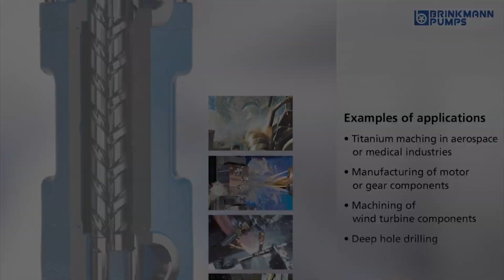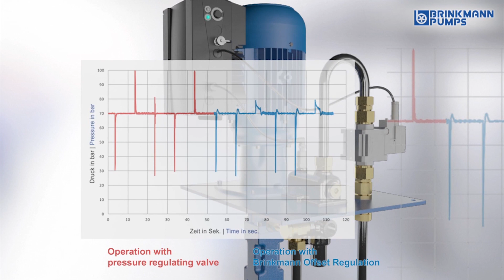3D Animation – Brinkmann Schraubenspindelpumpen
Visualisierung von Schraubenspindelpumpen im Einsatz: Anwendung, Arbeitsprinzip, Spezifikationen, Vorteile (Ausschnitte).

Film ist das führende Kommunikationsmedium der Zeit. Planen und realisieren Sie Ihren Film mit uns!

*Über uns*
Ob Werbemaßnahmen in SEO, Webdesign, Printdesign oder Film:
furore ist Ihre Full-Service-Agentur mit frischen Ideen und kreativem Feeling für erfolgreiche Kommunikation!